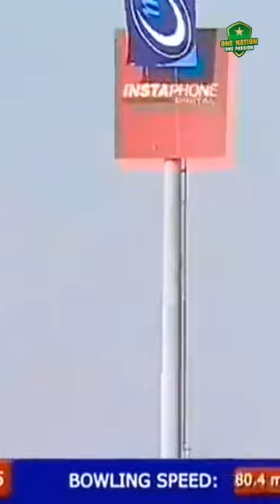Inzamam-ul-Haq Splendid Performance PAKvENG SportsCentral PCB MA2A